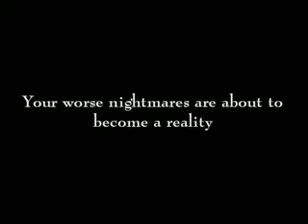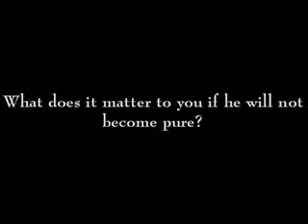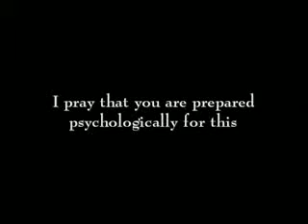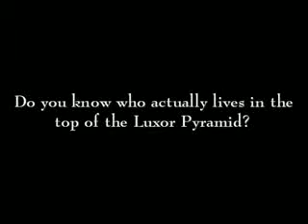VEGAS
This vid was made by Abdullah Hashem a few years ago.
The AntiChrist Dajjal will be a Reptilian ShapeShifter p 66